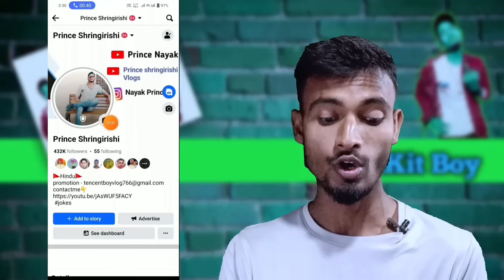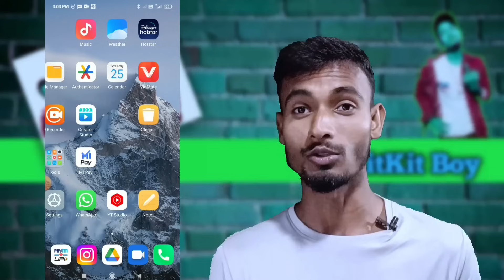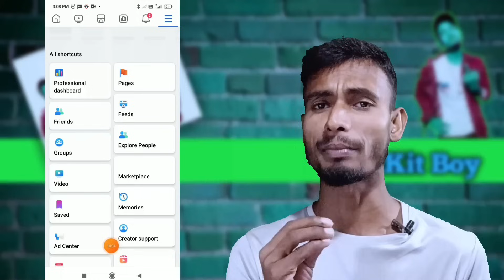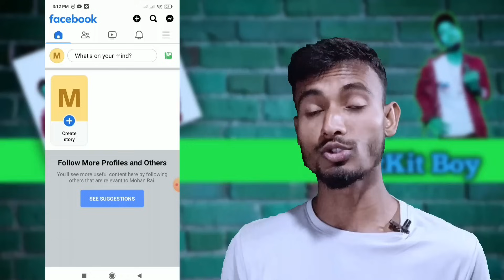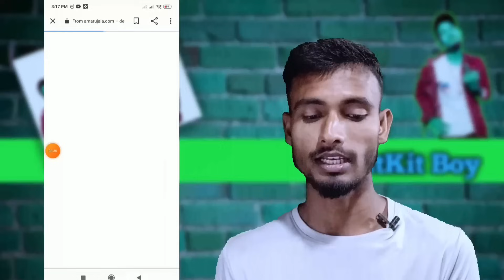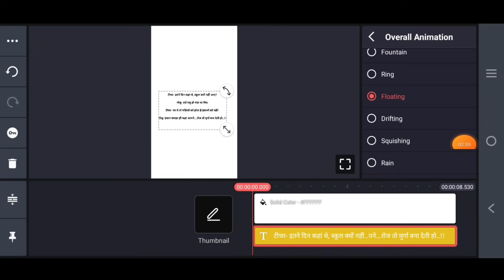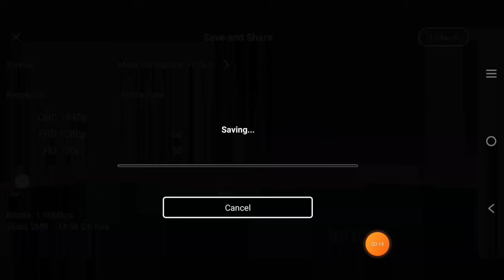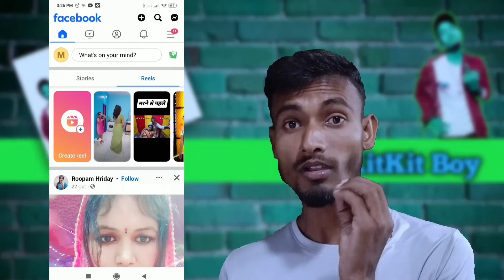Facebook Earning Course Episode 3: Google से Copy करो Facebook में Paste करो $476 Per Month Earning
Facebook Earning Course Episode 3: Google से Copy ओर Facebook में Paste करो $476 Per Month Earning

movie clip upload on facebook
movie clip upload on facebook page
movie clips